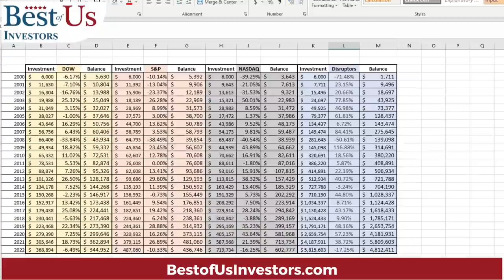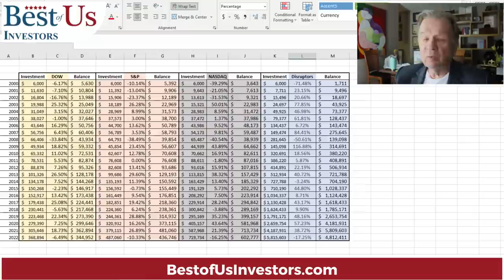Four Investment Strategies: One Can Make You A Multi- Millionaire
Dollar Cost Averaging into Index Funds will get you a "C" in the school of investing.  In this video I show you how to get an "A+" in Investing for Beginners 1.0.

Protect Your Computer Data:
5 movies that explain what caused the 2009 financial crisis, and what happened after:
99 Homes (2014)
Inside Job (2010)

1.  The Accidental Super Power by Peter Zeihan
2. The End of The World is Just Beginning By Peter Zeihan
3.  The Big Nine by Amy Webb
4.  The Code Breaker, Jennifer Doudna, Gene Editing, and the Future of the Human Race by Walter Isaacson.
5.  Digital Transformation, Survive and Thrive in an Era of Mass Extinction by Thomas M Siebel
6.  The Future is Faster Than You Think By Peter Diamandis and Steven Kotler
7.  The Age of A.I. And our Human Future . By Henry Kissinger, Eric Schmidt, Daniel Huttenlocher
👨‍🏫 Kerry's Books:
1. The Power of a Tribe
2. FIND HAPPINESS BY DISCOVERING Who YOU ARE AND Why YOU ARE YOU by Kerry Grinkmeyer
3. Tall Grass - My Journey to Discover Myself
👨‍⚕️For Your Health:
🙋‍♂️🙋‍♀️ The Anti-Aging Supplement that I take:
4 Pack NMN Capsules with Maximum Strength- 500mg- High Absorption Nicotinamide Mononucleotide Supplement- Supports Brain Function & Anti Aging

🏃‍♂️🏃‍♀️💃🚶‍♂️🚶‍♀️ FITBIT Versa 3 Health and Fitness Smartwatch: